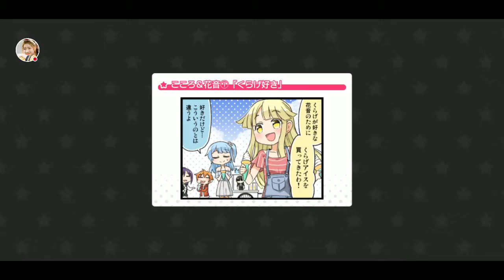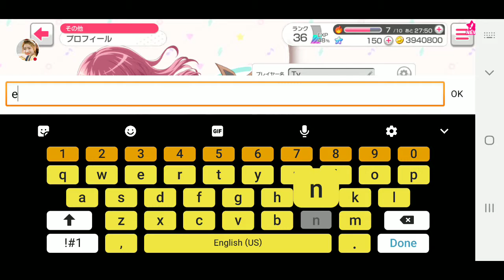BG: Six trillion years and overnight story FULL COMBO EX 💯💯💯👌👌👌 [ALMOST DIED] [NOT CLICKBAIT]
Happy April Fools day 👀 love yall. Whoever you are